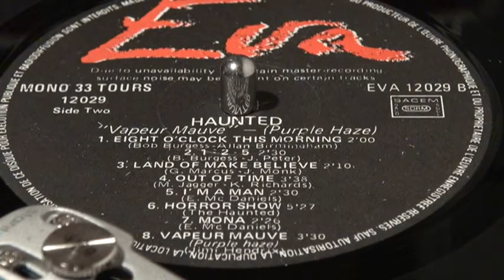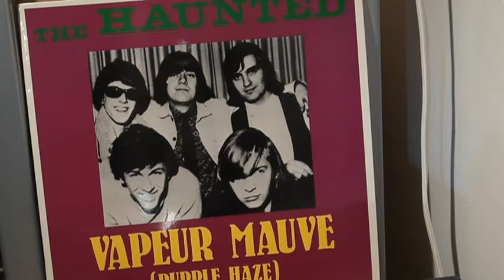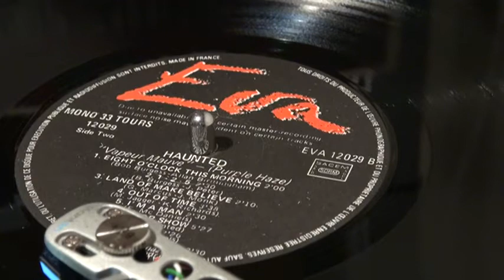LES HAUNTED - Vapeur Mauve - 1969 - EVA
Très belle interprétation francophone de "Purple Haze" de Jimi Hendrix, réalisée par les Haunted. La version que vous entendez est tirée d'une compilation des Haunted pressée en France, et est en tout point identique au 45 tours original pressé au Canada sur MARQUE XII.
EVA - 12029
Right from Montreal, Quebec, the Haunted are translating Jimi Hendrix' Purple Haze in French, while keeping the hard rock style this song deserves. This version is taken from an early anthology LP, and is exactly the same as the original Canadian 45 on MARQUE XII.